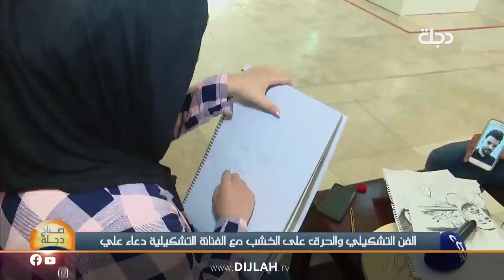عراقية تبدع برسم البورتريه والحرق على الخشب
10891📺 افقي
10892📺 افقي
10893📺 افقي

قناة دجلة قناة عراقية عربية تقدم باقة من البرامج المتنوعة، تعتبر قناة دجلة من أشهر القنوات العراقية العربية التي تبث عبر الفضائيات، فهي قناة عائلية تقدم كل ما يهم المواطن العراقي والعربي على حد سواء، من خلال التنوع والشمول والتكامل في برامجها، من برامج سياسية وحوارية وشبابية واجتماعية وفنية، فقناة دجلة تسعى باستمرار على تقديم وجبة دسمة من المنظومة البرامجية الممنهجة لتطرح جميع قضايا المجتمع العراقي والعربي ومشكلاته في مختلف البلاد العربية.